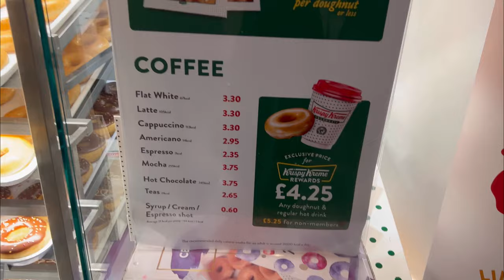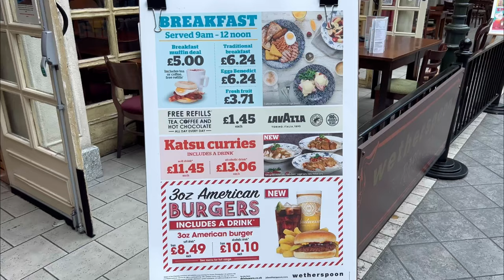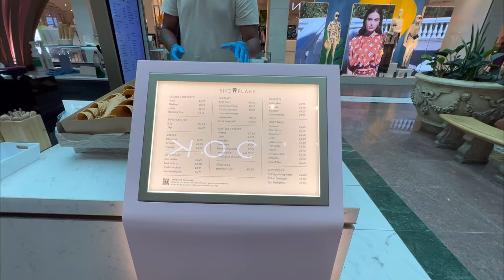Trafford Shopping Centre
Trafford Shopping Centre Manchester